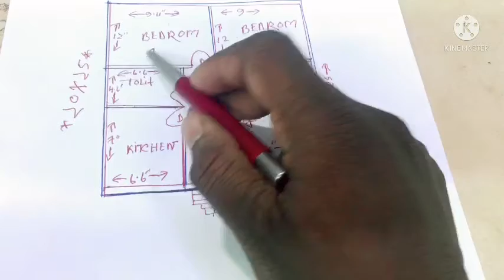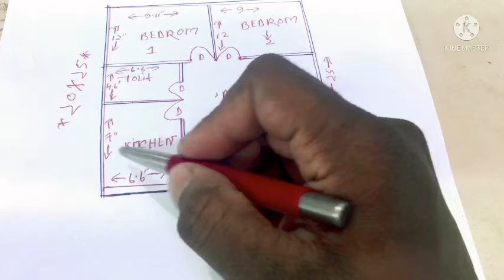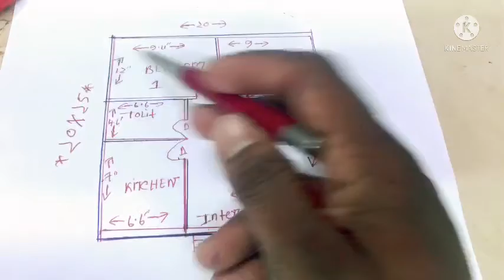500 স্কয়ার ফিট জায়গা অসাধারন বাড়ির ডিজাইন 2021। 3 বেডরুম 1 রান্নাঘর 1 টয়লেট। Home degsain 2021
500 স্কয়ার ফিট জায়গা অসাধারন বাড়ির ডিজাইন 2021। 3 বেডরুম 1 রান্নাঘর 1 টয়লেট। Home degsain 2021